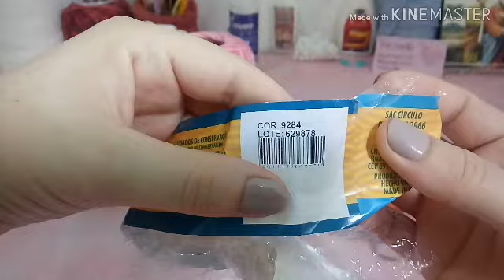flor de crochê para aplicação no tapete passo a passo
para fazer esta flor usei fio duna rosa mesclado pra folha duna verde mesclado meia pérola cola de silicone agulha numero 3 espero que gostei da vídio aula fiz com muito carinho🌸